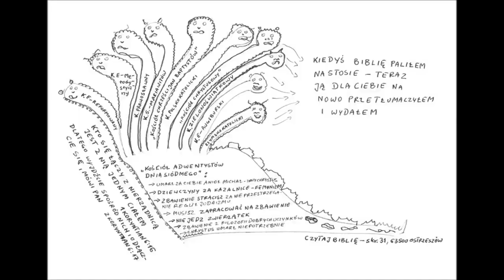Kogo innego mam w niebie jeśli nie Ciebie U001